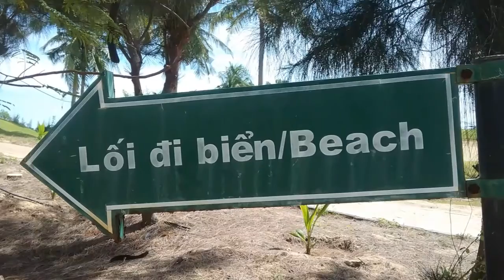HK Sea kinks vietnam kbhof cr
HK Sea Links Ocean Vista, Tams restaurant at bottom of road, by beach, was a daily visit for us. WE took Viet to beach a few times. Friends. kbhof cr